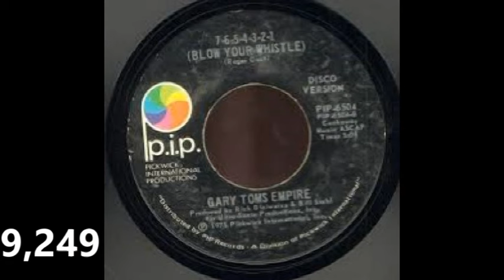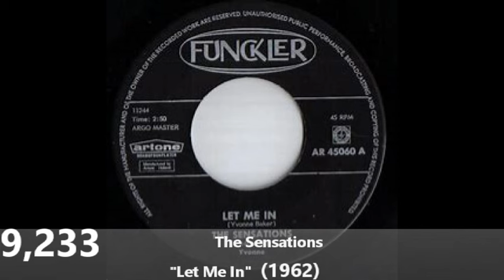Sophisticated Boom Boom - My all time top 10,000 songs = part 31: 9,250 - 9,226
When it comes to  tastes, it’s each to one’s own, my own eclectic taste may not be your cup of tea & some of my choices are quite predictable but others maybe obscure, 100% leftfield, corny, cheesy, slushy & plain naff, but each song evokes memories of a time & a place &  many great schmaltzy memories. I grew up listening to 1960’s UK & Europe’s pirate radio stations & flipping through my parents record collection.
Superficially, some would call my choices easy listening but I call it Sophisticated Boom Boom.
So here’s part 31 of my Top 10,000 songs, Nos 10,000 – 1,001 are in no particular order, but the final 1,000 will be in a precise order, a lot of the songs I may not listen to on a regular basis, & I  hummed & hawed for ages over the final 10,000. I would imagine that the 1960’s will be the most popular decade with The Beatles having the most songs, followed closely by Bob Dylan & David Bowie.
These Youtube uploads will continue until copyright issues give me too many ‘strike infringements’ & ‘mutes’, these uploads are  done in the precise order of my daily uploads to my Facebook group ‘Sophisticated Boom Boom’, it is a very slow process , I do now wish I had started these You Tube ‘snippets of x25 songs’ uploads almost a year ago instead of my daily postings to Facebook. I just originally chose the songs on a shuffle basis as they appeared on my phone!